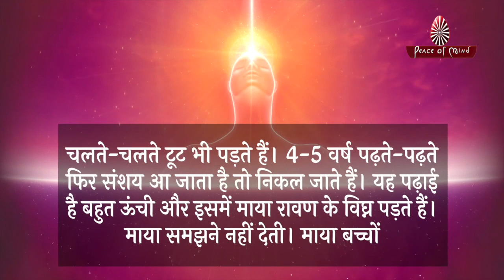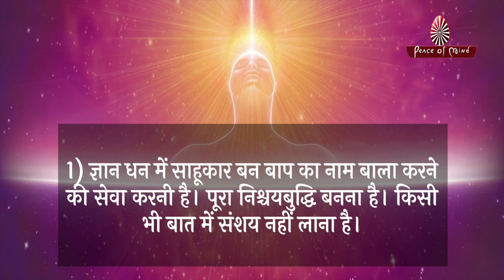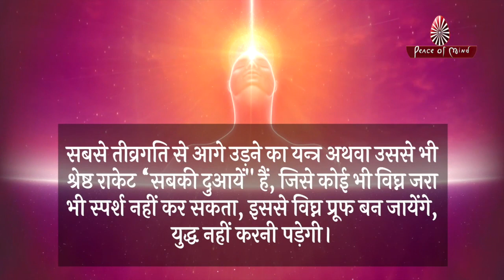आज की मुरली 07-02-2022 | Aaj Ki Murli | BK Murli | TODAY'S MURLI In Hindi | BRAHMA KUMARIS | PMTV